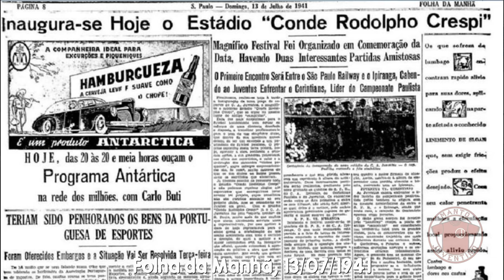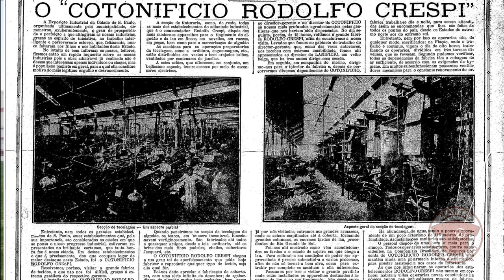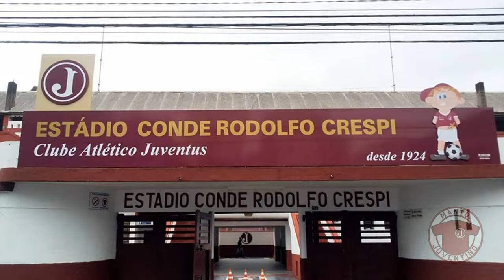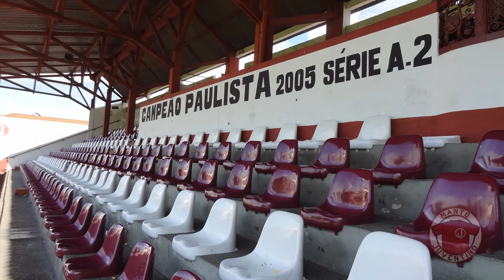A camisa do Juventus que homenageia a Rua Javari | Manto Juventino review | Juventus da Mooca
Nesse episódio vamos conhecer a camisa comemorativa "Javari 117" lançada pela Super Bolla em 2021, que homenageia o estádio da Rua Javari, casa do Juventus da Mooca